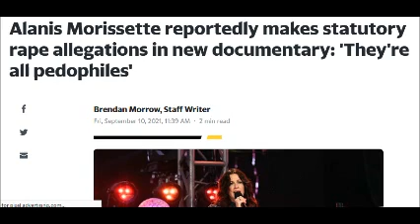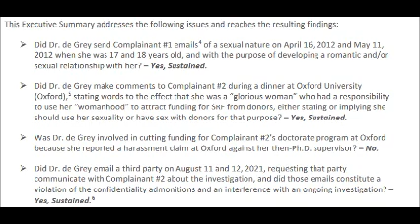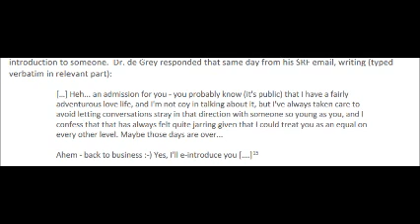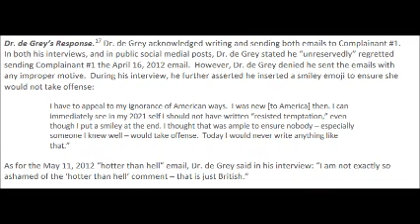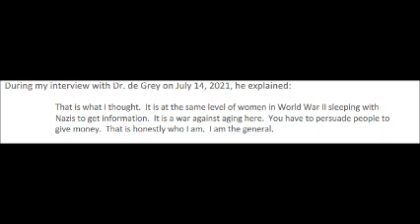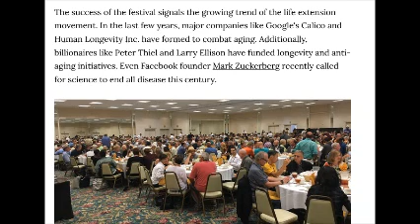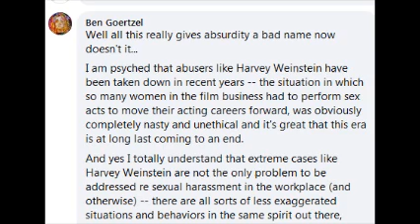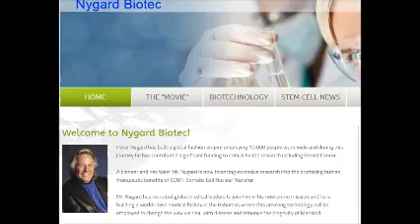Aubrey de Grey | Stem Cell Jesus Got Crucified Peter Nygard Pal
Alanis Morissette reportedly makes statutory rape allegations in new documentary: 'They're all pedophiles'

Aubrey de Grey made sexual comments to two scientists, investigator finds – Boston, Massachusetts

Peter Nygård anti-aging guru draws a crowd at WSCS2012